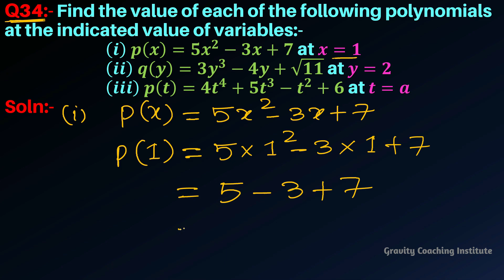Q34 | Find the value of each of the following polynomials at the indicated value of variables: p(x)=